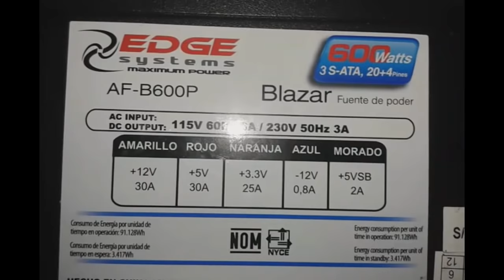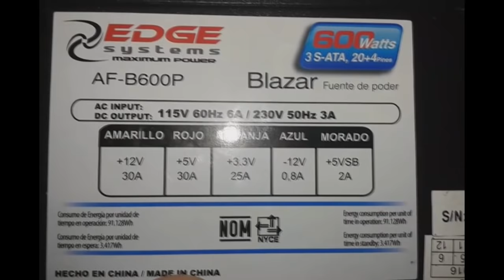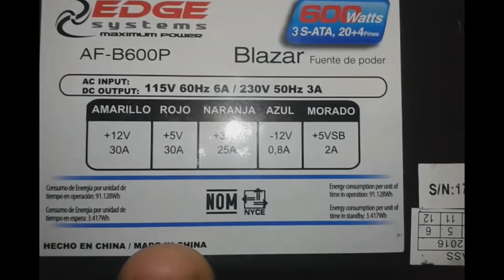Como conectar un AutoEstereo en casa | MUY FACIL Y RAPIDO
Esto trata de como instalar un auto estereo en tu casa para poder oir musica por si no cuentas con un modular esto te saca de apuros y suena casi igual que un modular solo tienes que alimentar el estereo con 12v y conectarle bocinas es como si estubieras instalando un estereo en un carro es muy facil y rapido espero y les sea util